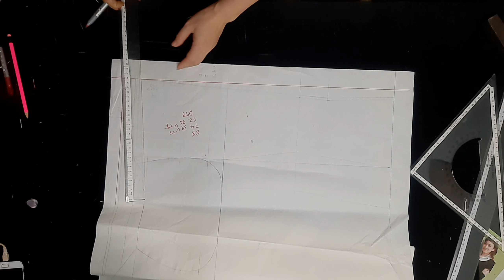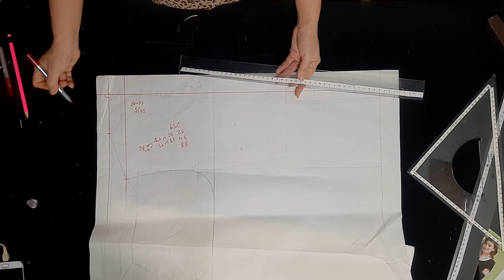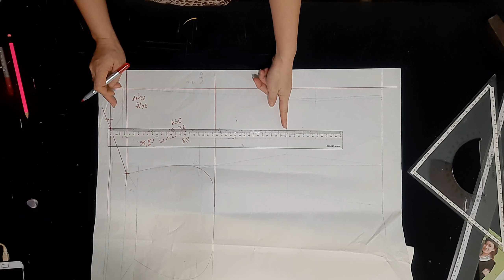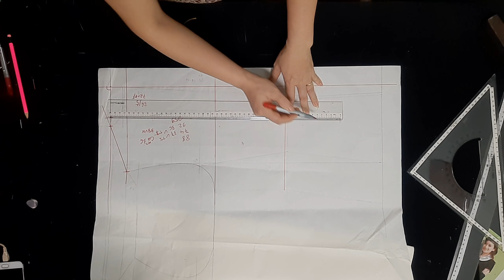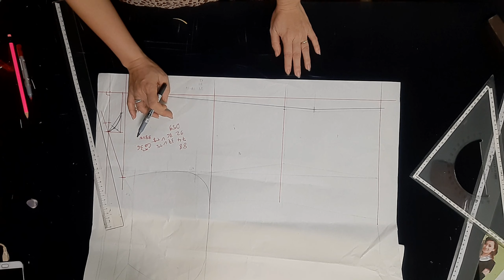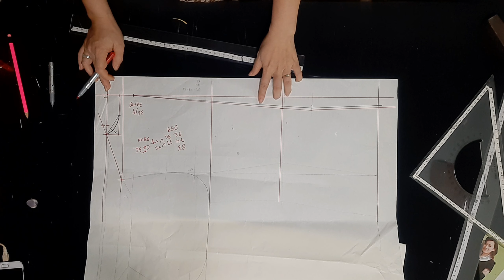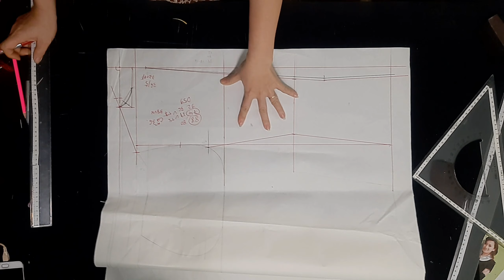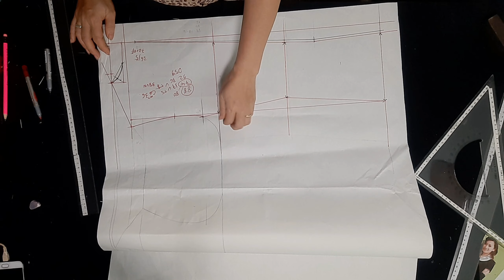Hướng dẫn cắt may thân sau áo vector liền sườn Tam fashion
Tam fashion xin chào các bạn video của kênh hướng dẫn cách cắt may áo vector liền sườn cảm ơn các bạn  đã xem kênh chúc các bạn vui vẻ, nếu thấy hay đăng kí kênh Tam fashion  xem video mới nhất  nhé . Chúc các bạn xem vi deo vui vẻ.